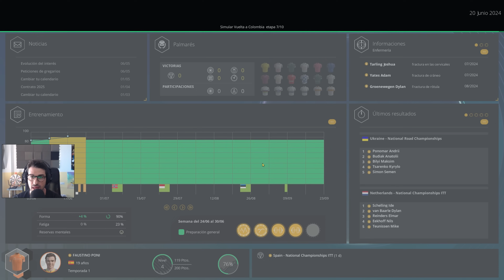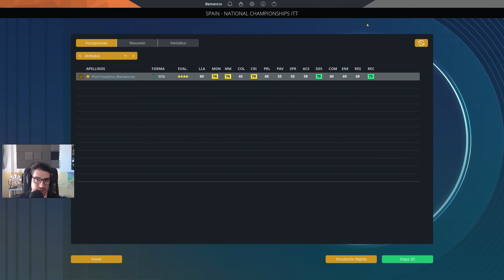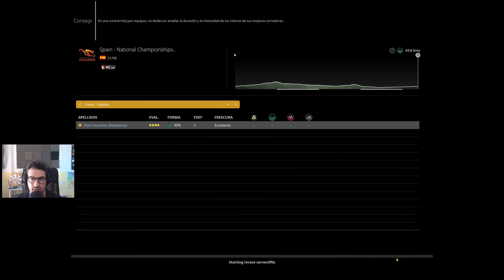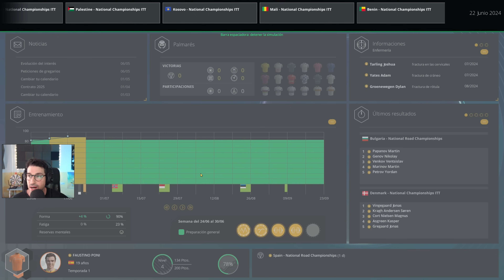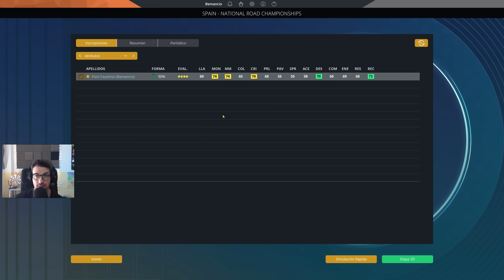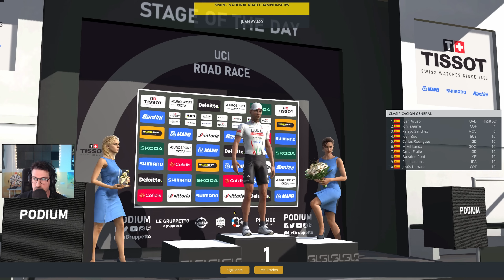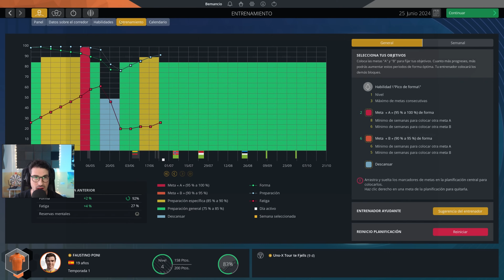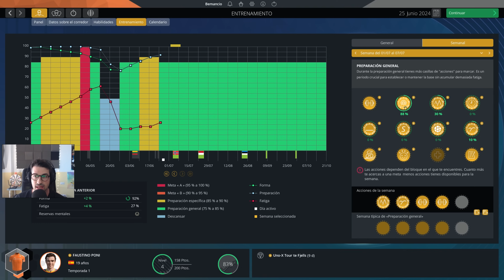ME CONOCEN POR ESPAÑA Ep.4 | Pro Cyclist | Pro Cycling Manager 2024 Gameplay Español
Utilizo la base de datos World DB que se puede encontrar en Steam y todos los gráficos y añadidos son desde el Discord de la World DB.

Crea y gestiona todos los aspectos de tu equipo ciclista. Los contratos de patrocinio son claves para tu presupuesto anual y pueden marcar la diferencia durante la temporada. La duración de los contratos depende del equipo y ahora pueden durar varios años. Tú eliges el equipo que quieres dirigir y los desafíos que quieres plantearte.

Usando el nuevo y mejorado sistema con objetivos de temporada y a largo plazo, presenta tus objetivos a los patrocinadores al comenzar el año y gánate su confianza durante las distintas carreras de la temporada.

Los objetivos de carrera son ahora más realistas. Ahora se puede contentar a los pequeños patrocinadores con oportunidades publicitarias en carreras importantes.

Invierte en equipamiento de alta calidad para lograr los beneficios graduales que tanto buscan los equipos profesionales

TIMELINE

00:00 Intro
00:25 Comienza el tema
02:35 El LORE
03:41 Tema del entrenamiento
11:05 Haciendo tiempo
12:25 Previa de la crono del campeonato
14:30 Campeonato de España ITT
21:37 Previa de la prueba en ruta
22:40 Campeonato de España en ruta
42:50 Despedida y cierre